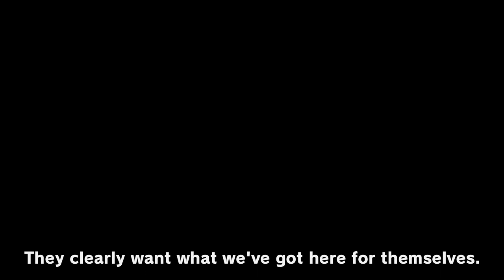One Piece World Seeker - Launch Trailer - Smyths Toys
Discover an all-new ONE PIECE adventure in ONE PIECE: World Seeker!

Luffy and the Straw Hat Pirates are back in an all-new Epic story that puts players into Luffy’s shoes, as he battles and explores an expansive and seamless world. Open landscapes provide many paths for players to experience Luffy’s gum-gum abilities and swing into action.